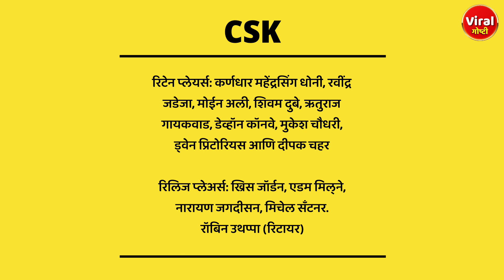CSK या खेळाडूंना संघातून Release करणार? | Ms Dhoni | Viral Goshti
CSK या खेळाडूंना संघातून Release करणार?
Will CSK release these players from the team?
क्या सीएसके इन खिलाड़ियों को करेगा टीम से बाहर?

या खेळाडूंना CSK करणार संघातून बाहेर?
क्या इन खिलाड़ियों को टीम से बाहर करेगी CSK?
Will CSK take these players out of the team?

रवींद्र जडेजा ला CSK संघातून बाहेर करणार का?
Will Ravindra Jadeja be dropped from CSK team?
क्या रविंद्र जडेजा को CSK टीम से बाहर किया जाएगा?

Dwen Bravo ला CSK संघ Release करणार का?
क्या CSK ड्वेन ब्रावो को रिलीज करेगी?
Will CSK release Dwen Bravo?

IPL 2023 CSK Release Players
IPL 2023 CSK Targeted Players
IPL 2023 Mini Auction
IPL CSK Squad
Ravindra Jadeja
Ms Dhon
Dwyne Bravo